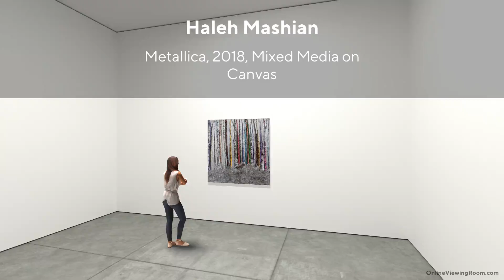Metallica VR Showroom